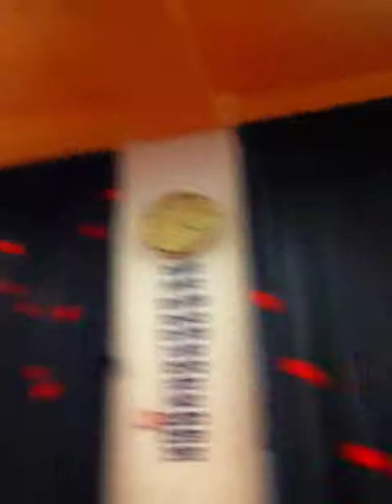My visit to the Delia School of Canada in Hong Kong Part Six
I spent two days getting to know this school and the wonderful educators there. Join me for a walk through.